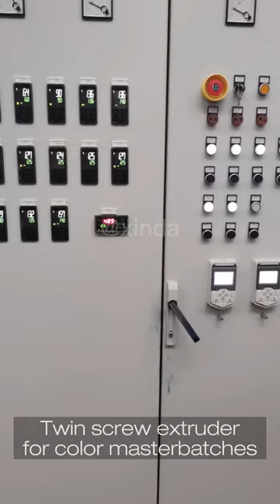Twin Screw Extruder for Color Masterbatch